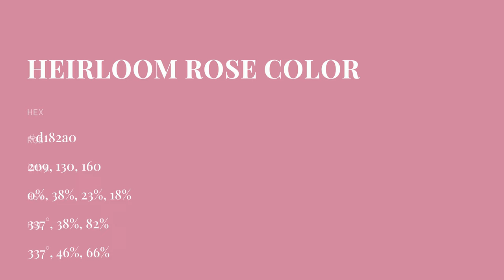Heirloom Rose color d182a0 hex color - Red color - Cool color d182a0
What color is Heirloom Rose ? d182a0 hex color - Red color - Cool color d182a0

Hex d182a0 Color Code is also known as Heirloom Rose color.